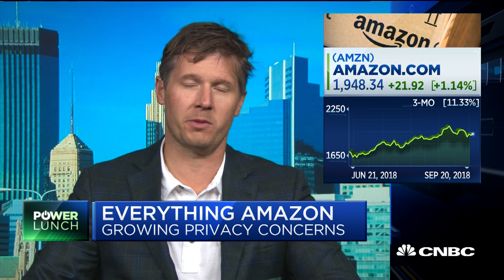Amazon's devices are for getting consumers into services ecosystem, says analyst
Paul Meeks, Sloy, Dahl & Holst CIO, and Brent Thill, Jefferies senior technology analyst, discuss Amazon's announcement of Alexa-enabled devices and what it means for the tech giant's stock price.